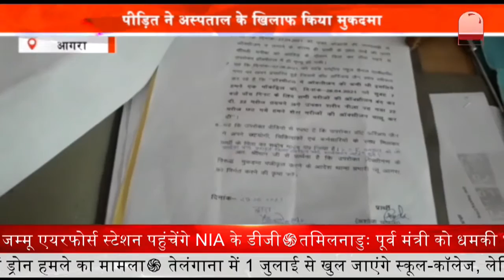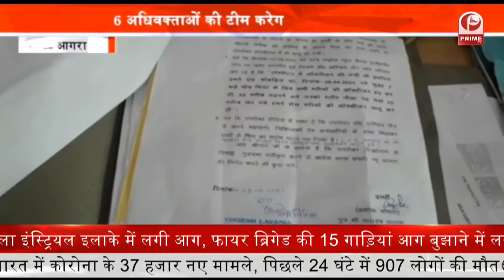Women Murdered : नहर किनारे बरामद हुआ किशोरी का शव, दुष्कर्म कर हत्या करने की जताई आशंका || Prime Tv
जौनपुर के बदलापुर कोतवाली क्षेत्र में एक किशोरी का शव बरामद हुआ. इस घटना से पूरे इलाके में सनसनी फैल गई. स्थानीय लोगों ने घटना की जानकारी पुलिस को दी. जिसके बाद सूचना पर पहुंची पुलिस ने शव को कब्जे में लेकर पोस्टमार्टम के लिए भेज दिया है. वहीं ग्रामीणों ने किशोरी के साथ दुष्कर्म कर हत्या करने की आशंका व्यक्त की है. फिलहास पुलिस इस पूरे मामले की जांच पड़ताल में जुटी हुई है.